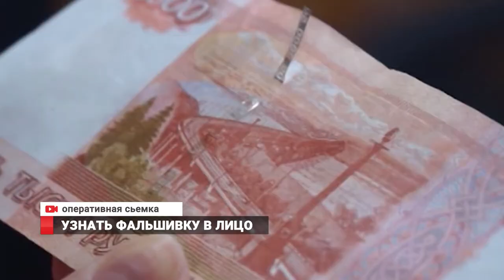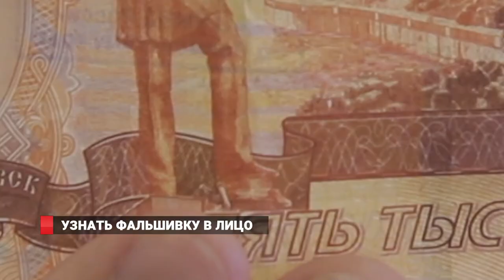Узнать фальшивку в лицо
В эти предновогодние дни жителей Приморья просят быть внимательнее. Особенно в магазинах и с оплатой покупок наличностью. Праздники  для горожан – это время серьезных трат и зачастую  ажиотажных  покупок.  Не  прочь на этом заработать и  криминальные  элементы. МВД предупреждает  о поддельных купюрах, которые  могут  оказаться   в кошельках  законопослушных  граждан. Как не стать жертвой мошенников и вовремя распознать фальшивку?